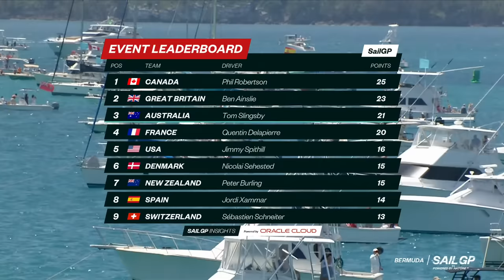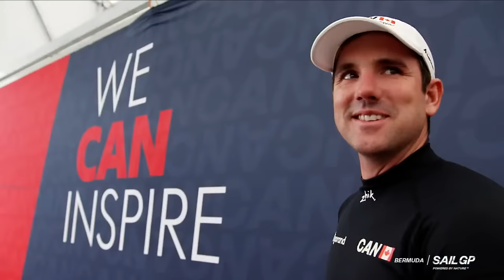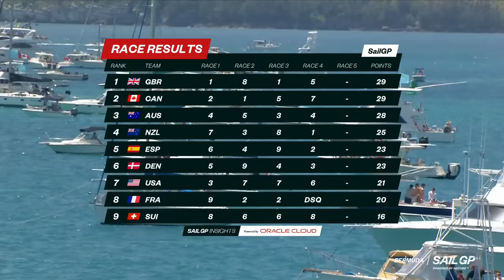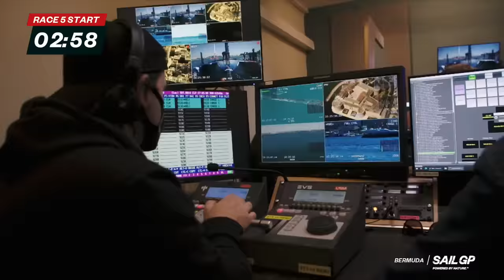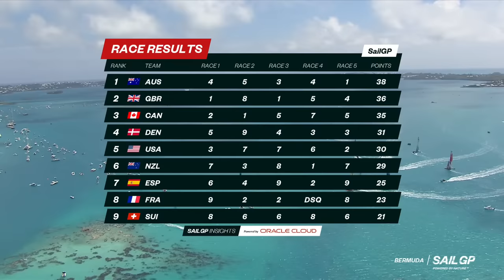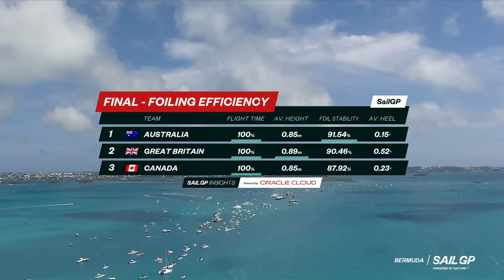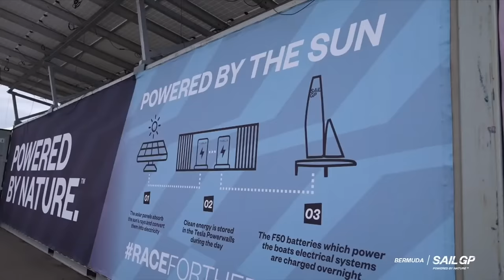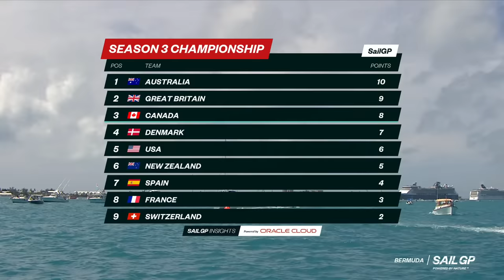2022 Bermuda SailGP Presented by Hamilton Princess | Day 2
Watch the live action from Day 2 of the Bermuda Sail Grand Prix presented by Hamilton Princess. The teams take to the Great Sound for the final day to decide who will take home the first event win of Season 3.

00:00 Intro
02:01 Day 1 Review
03:39 Race 4 Countdown
13:54 Race 4 Start
33:03 Race 5 Countdown
38:55 Race 5 Start
1:00:50 Final Countdown
1:03:45 Final Start